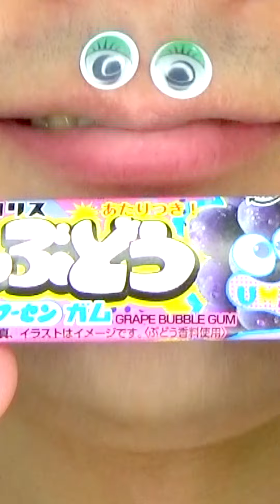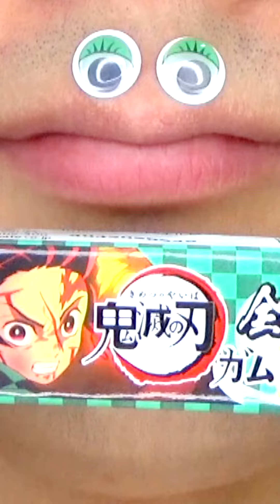ASMR Delicious Foods Challenge 😋😋😋